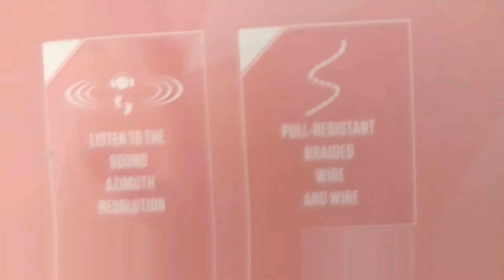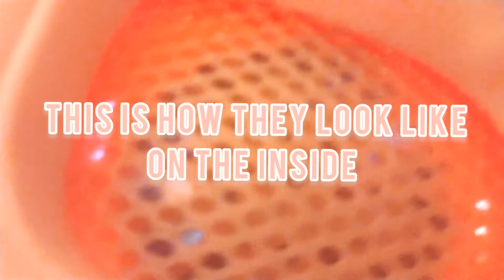Pink ziumer headset unboxing (From Amazon)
these are amazing but there a bit big.